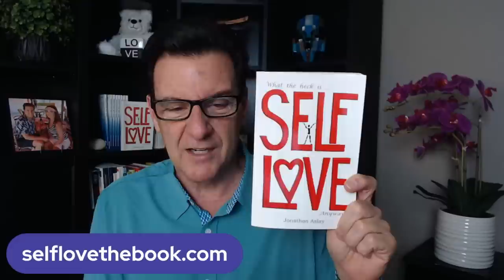Want To Keep His Attention? DON'T CHASE; Do THIS Instead